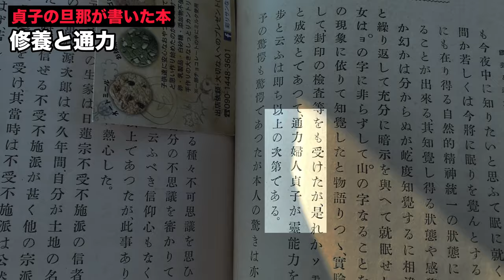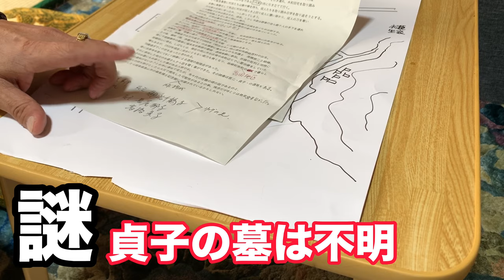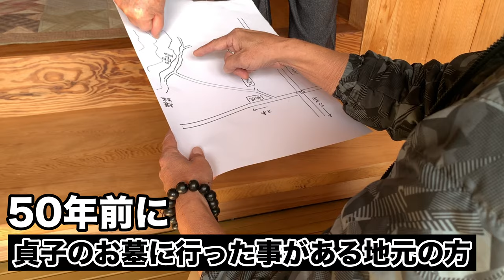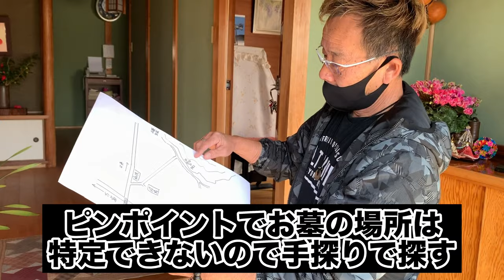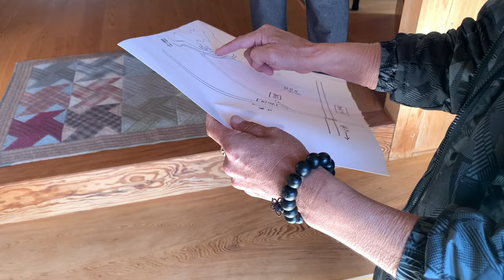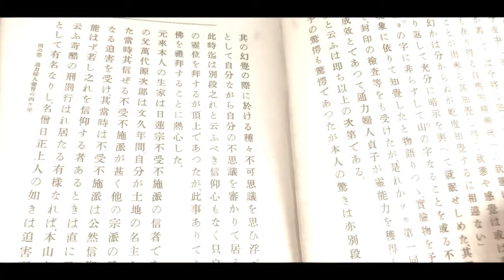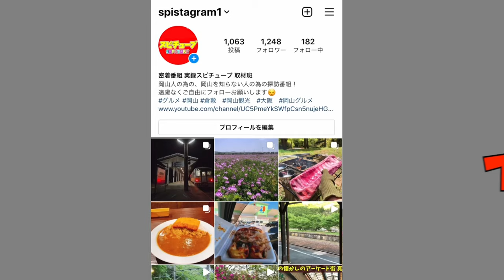映画リング貞子のモデルの高橋貞子が岡山県で消息不明...実際に探し出す！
再生リスト